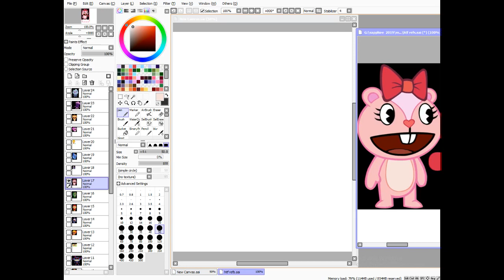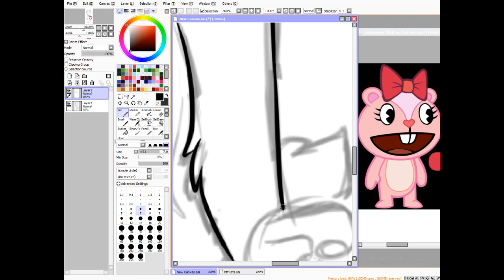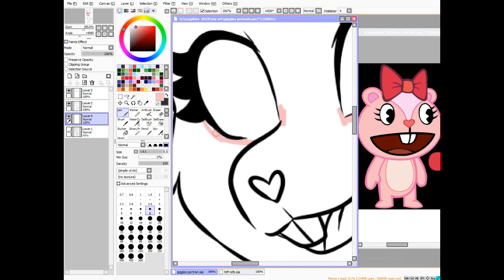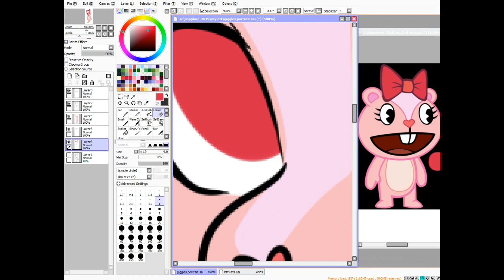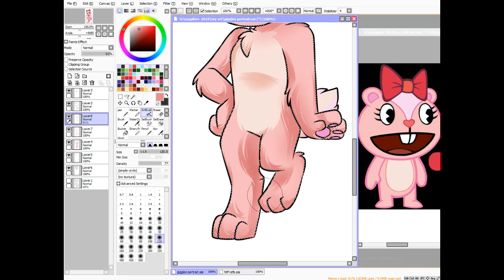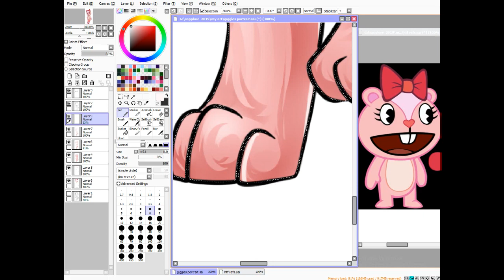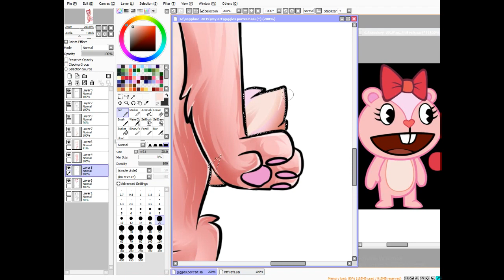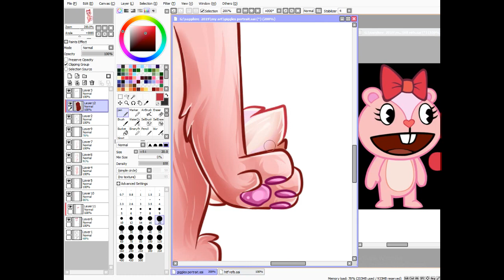[speedpaint 20] fanart : giggles (HTF)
giggles from the show happy tree friends
nothing much to say about this.